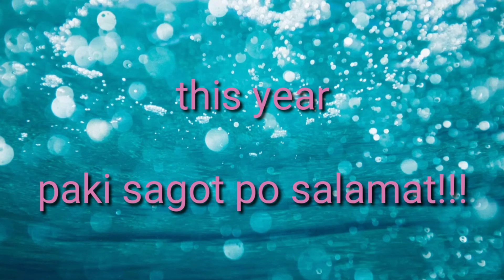Bagong katanungan paki sagot po thank u || michelle Templado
Mag suggest po kayo kung anu gusto nyo na video na gawin ko at sa hnd pa po naka subscribe sa channel ko please subscribe na po kau thank u with bell all po